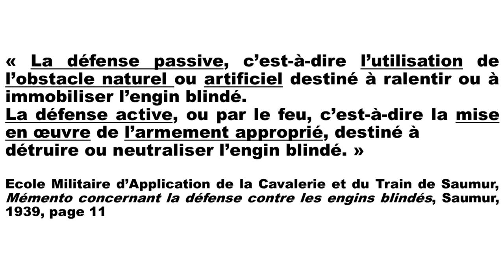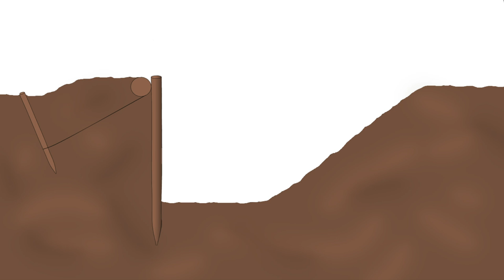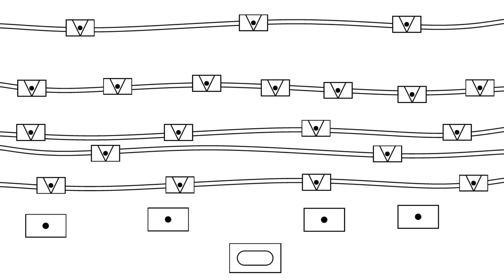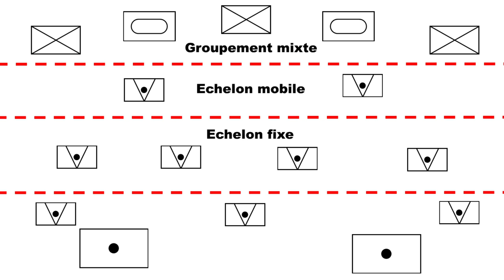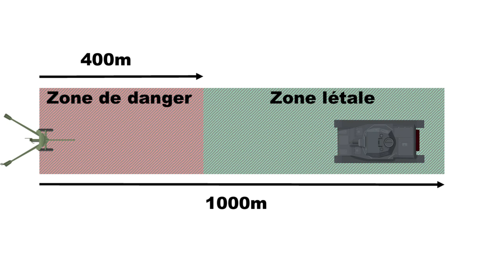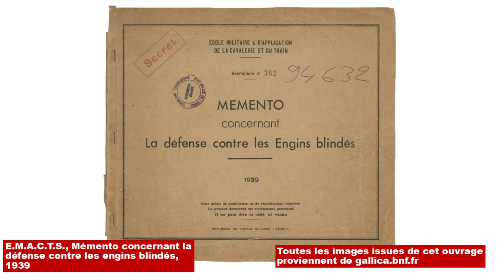Détruire des PANZER - France 1940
Je vous fais part dans cette vidéo de mes recherches en Histoire, concernant les chars français entre 1918 et 1940. Cette fois, je vous présente un document qui traite la défense antichars française, telle qu'elle aurait dû l'être pendant les combats de mai-juin 1940.
Ce document est accessible à tous (voire lien dans la section bibliographique).

Texte, commentaire, illustrations et montage, Hadrien Barthélemy

Je vous invite à aller visiter le Musée des Blindés de Saumur, de très beaux trésors y sont exposés :

Merci à Johannes Dorn pour ses colorisations. Je vous invite à aller jeter un œil à son Flickr :

Une publication quotidienne sur les chars de combat.

Sources📕

Ecole Militaire d'Application de la Cavalerie et du Train de Saumur, Mémento concernant la défense contre les engins blindés, Saumur, 1939
Disponible pour tous avec le lien suivant :

Hashtags